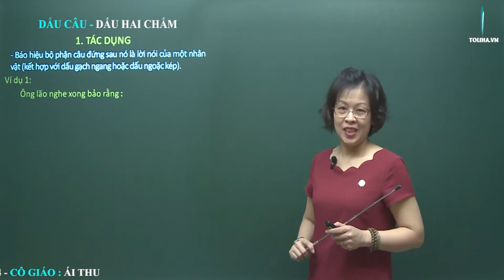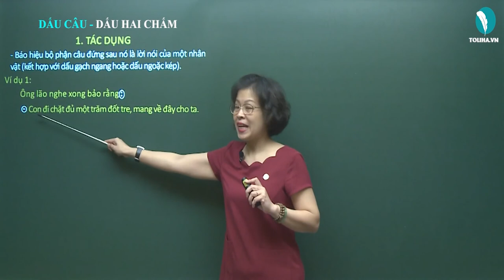Dấu hai chấm - Luyện từ và câu - Tiếng việt 4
TÁC DỤNG CỦA DẤU HAI CHẤM
- Báo hiệu bộ phận câu đứng sau nó là lời nói của một nhân vật (kết hợp với dấu gạch ngang hoặc dấu ngoặc kép).
Ví dụ 1:
Ông lão nghe xong bảo rằng
Con đi chặt đủ một trăm đốt tre, mang về đây cho ta.
Ví dụ 2:
Bụt đưa tay chỉ vào cây tre mà đọc
Khắc xuất ! Khắc xuất !
Ví dụ 3:
Rồi một ngày mưa rào. Mưa giăng giăng bốn phía. Có quãng nắng xuyên xuống biển, óng ánh đủ màu: Xanh lá mạ,
tím phớt hồng, xanh biếc,..
Xem đầy đủ bài giảng tại